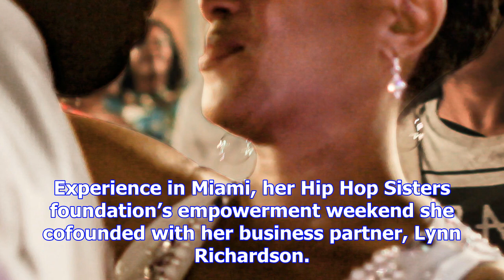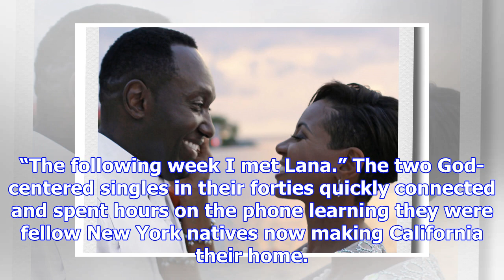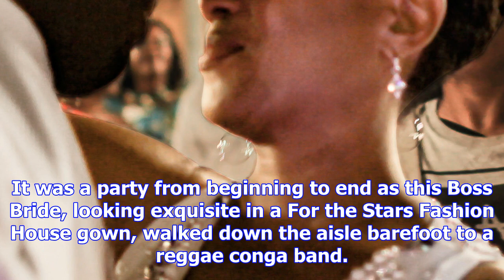Inside mc lyte's beautiful love story and wedding photos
Hi.” That’s what renowned rapper Lana “MC Lyte” Moorer wrote to the cutie with the bright smile she ...